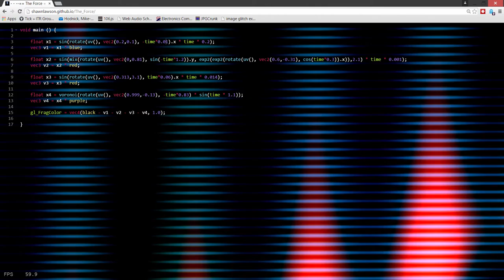live-coding with "The Force"